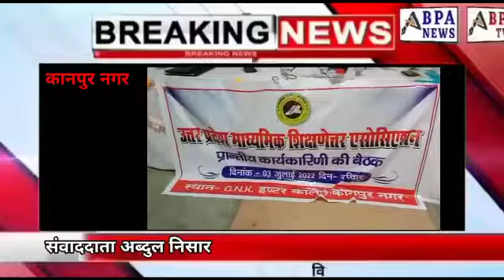उत्तर प्रदेश माध्यमिक शिक्षणेत्तर एसोसिएशन की प्रांतीय कार्यकारिणी की बैठक हुई संपन्न